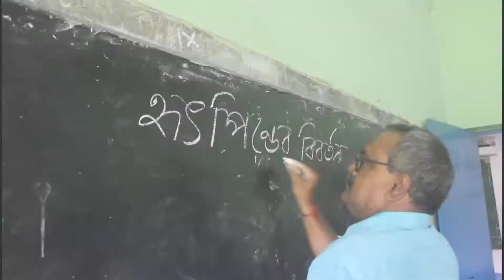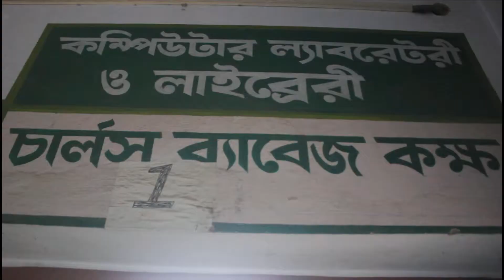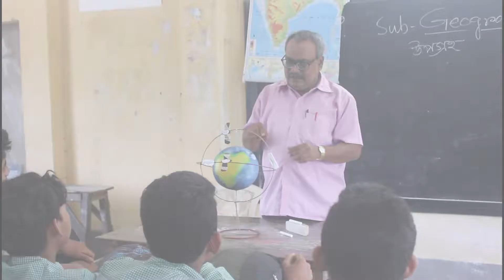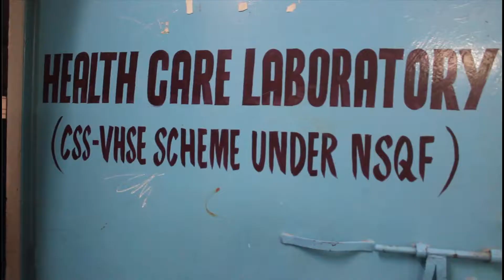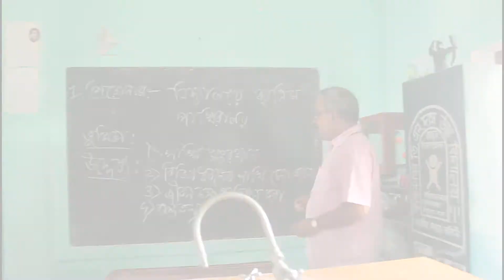6 21 SECOND CLASS TEACHING OF DR SUBHAS CHANDRA DATTA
TEACHING OF DR. SUBHAS CHANDRA DATTA, HEADMASTER KANCHANNAGAR D.N.DAS HIGH SCHOOL (HS)